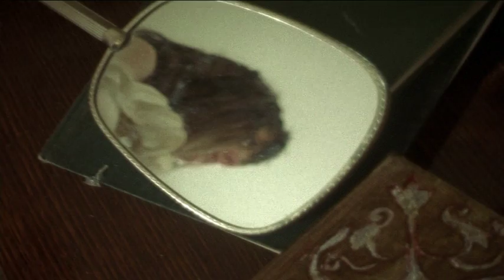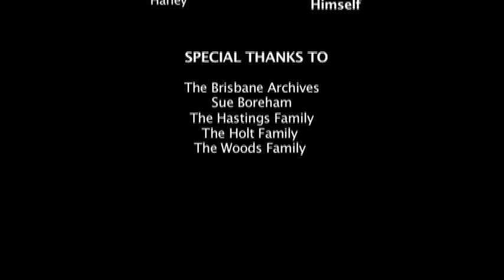Out of Print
Non dialogue 16mm Film for Cinematography at Griffith Film School.
Directed by Megan Woods, Produced by Tahlia Rose.
Director of Photography Max Little, Production Design Joey Grogan and Megan Wood, Sound Design Ramsay Mahony, Editing Nero Zhang.

Stars Chelsea Boreham, Hilary Hastings, Skye Van De Vorst and Harley.
Thanks to Nic Oughton, Sue Boreham and Claire Hastings and family, Holt Family, Woods Family and Brisbane Archives